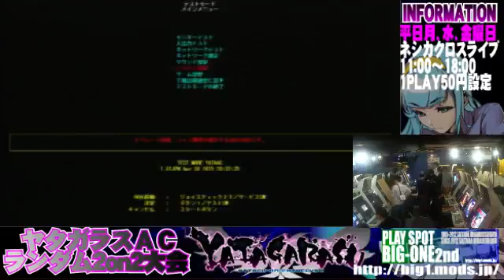【ヤタガラスAC】2015/10/24 ビッグワン2nd 紅白戦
H２7　10月24日(土)にて埼玉県南浦和にあるプレイスポットビッグワンセカンドで行われた­シングル大会終了後『紅白戦』動画となります。